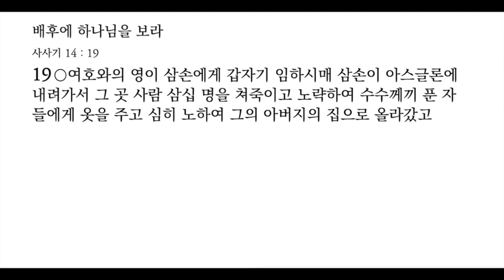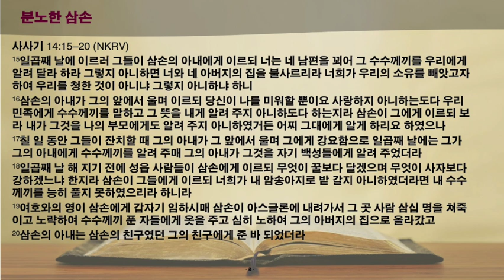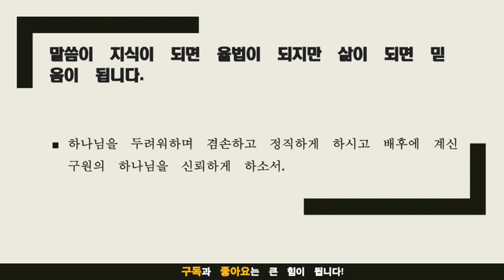묵상노트 ㅣ 배후의 하나님을 보라 (사사기 14:15-20)